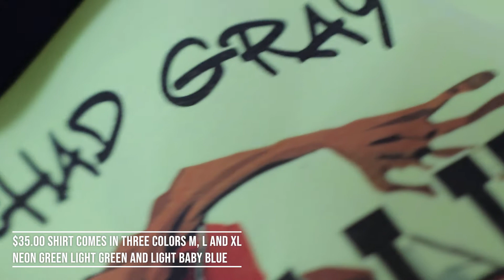We Ballin Merch and MTVTWW Clothing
Locdab15

 Music Videos

2020 Vision  Album
Apple

2020 Tunnel Vision Album